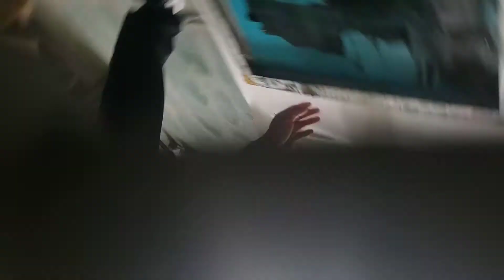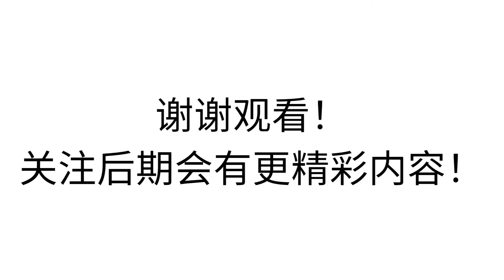【Ranye Yu】自制简易丝网版，自己动手印画可以么？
自己简易制作丝网版，只需要贴纸和一张丝网就可以操作。如果印在普通物体上丙烯颜料就可以，如想要印在衣服或者纤维材质上，需要专业的纤维油墨。